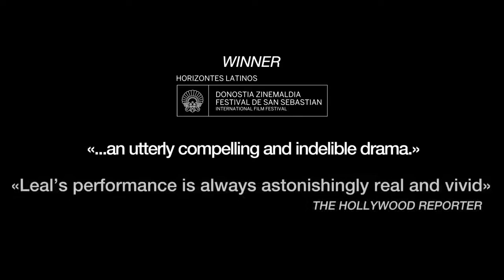A Wolf at the Door: Official Trailer (2013) | Milhem Cortaz, Tamara Taxman, Juliano Cazarré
A journey to the dark cutting edge of desires, lies and wickedness of a love triangle, from the moment a child is mysteriously kidnapped.